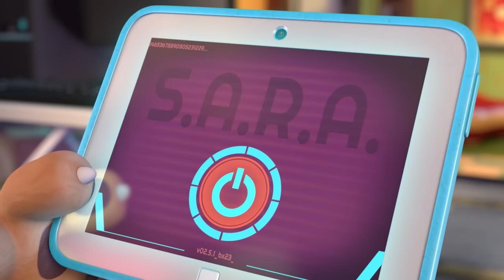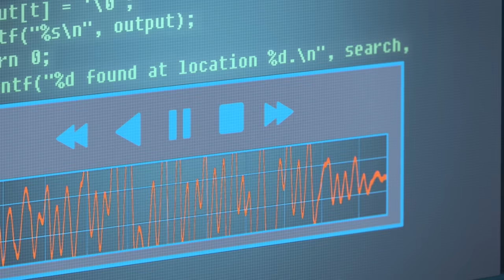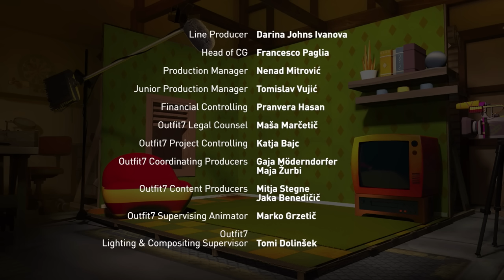Talent Show | Talking Tom & Friends | Cartoons for Kids | WildBrain Zoo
Talking Ginger wants nothing more than to own a Whizbee Flying Disk, but the only way to do that is by winning a singing competition at school… and he can’t sing! Talking Angela offers to teach him how to be a singer, but her teaching method turns out to be nothing like Ginger expected. Will Ginger be able to see eye to eye with Angela and learn how to sing in time for the competition?